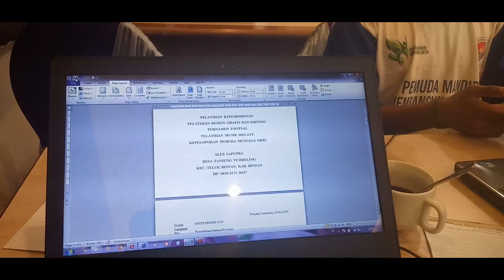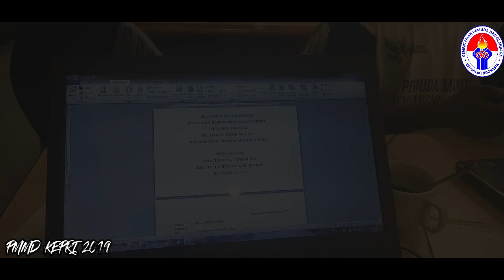ANAK KOS'AN GOES TO BATAM!!! AUTO NYULTAN GESSS, PENGABDIAN AGAMA, NUSA & BANGSA!! Ax|Vlog